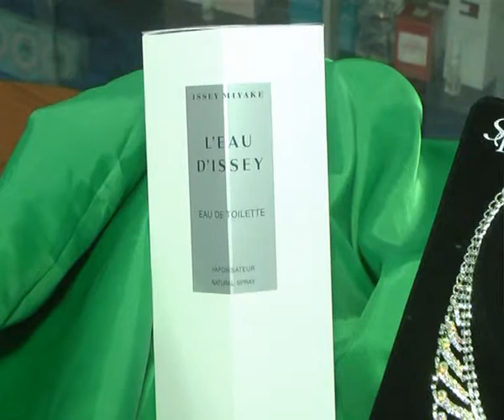Farmacia Anastasi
Adelanto de Obsequios para el Día de la Madre . . . .